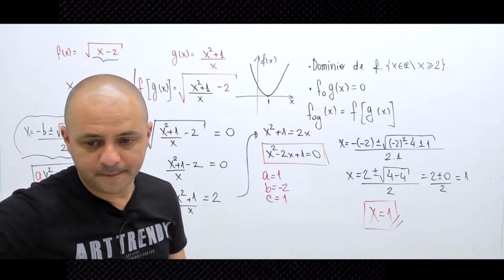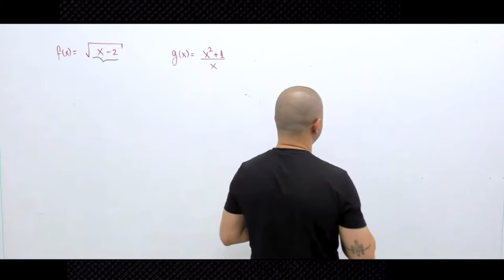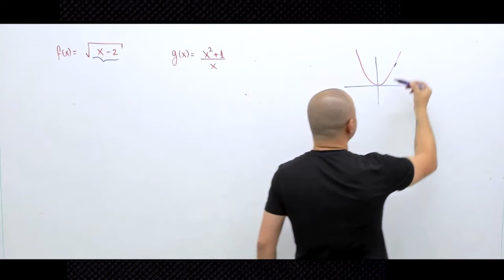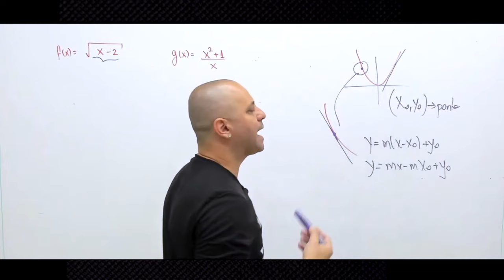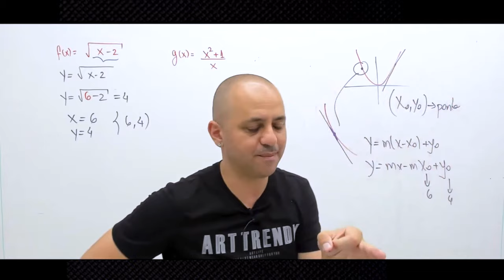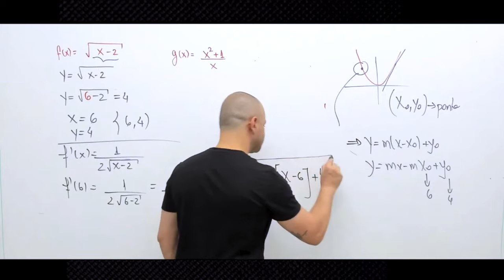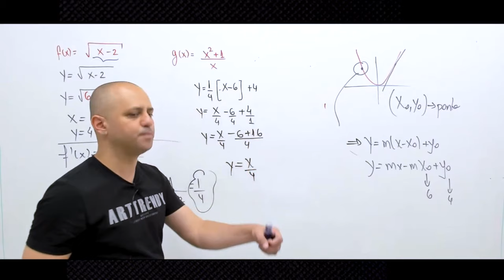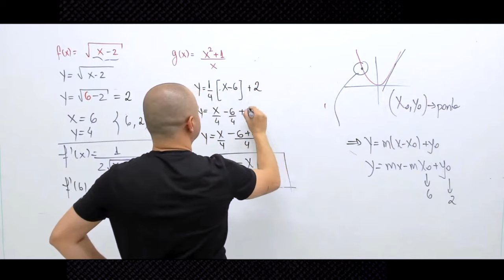Questão de prova sobre reta tangente através de derivadas